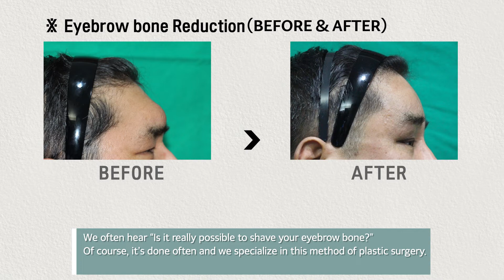Is it possible to reduce my eyebrow bones? [Eyebrow bone Reduction]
K-Art plastic Surgery surgery use endoscopy
K-Art plastic Surgery surgery does not make large incisions
Suregry is performed using a small incison in the scalp

the doctor sees the eyebrow bone directly through
the endoscope ans cuts it carefully
there is no fear of nerve damage

" is it really possible to shave your eyebrows? no?"
There are a lot of perple coming and going, but it's possible

There are a lot of people who need to shave their eyebrow bones to get good results.
I hope you can cut your eyebrows safely and have good results!

오시는길 ▶ 서울 강남구 논현로 831 NEOS빌딩 3층
3호선 압구정역 4번 출구 - 강남을지로병원 사거리 방향

카카오플러스친구 ▶@케이아트성형외과

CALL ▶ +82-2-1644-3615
LINE ▶ kartps3615
WHATS APP ▶ kartps3615
KAKAOTALK ID▶ kartps3615

📍 K-art Plastic Surgery NEOS Bldg. 3F, 831 Nonhyeon-ro, Gangnam-gu, Seoul